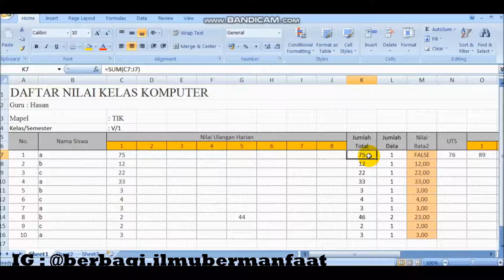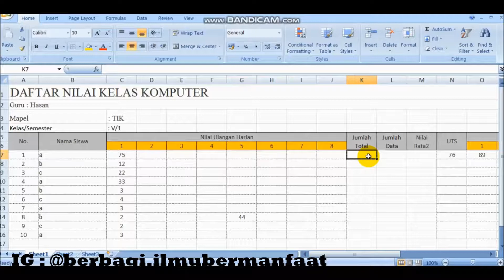Cara Menghapus Rumus di Microsoft Excel 2007